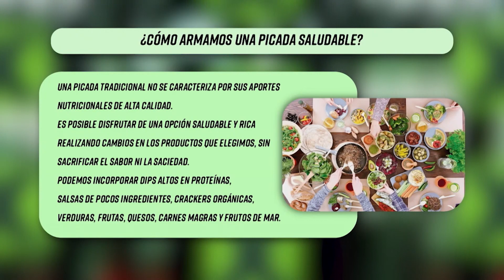¿CÓMO ARMAR UNA PICADA SALUDABLE? || XTRA FIT CON JULI PUENTE